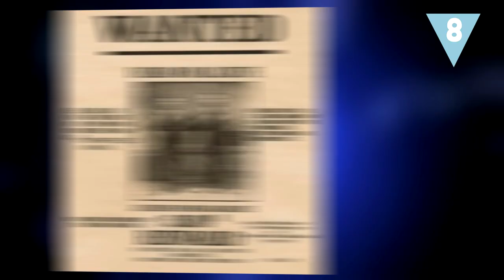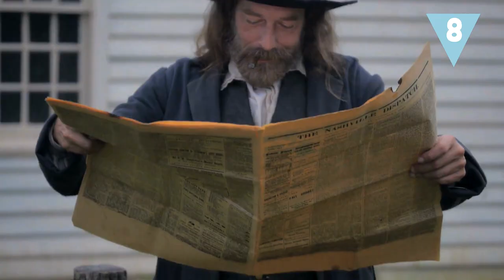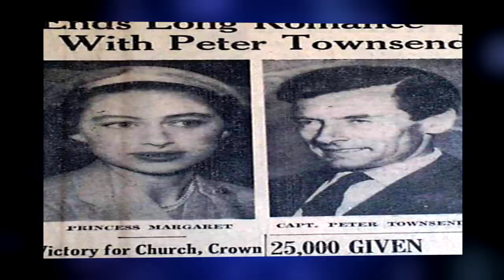MATÓ a su mejor amigo POR DINERO!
Promesas rotas, engaños y asesinatos ¡La historia esta llena de traiciones entre amigos, hermanos e incluso países enteros! Hoy en Hazte la lista te contamos las peores puñaladas traperas de la historia. ¿Conoces alguna más?

Vídeos utilizados (En CC):

The U.S. Army (Hay algun plano sin rotulos)

Otras fuentes: Wikimedia Commons